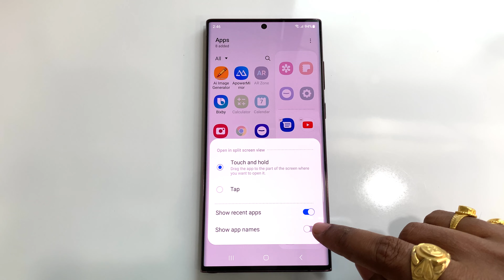Samsung's NEW Edge Panel Update in Oneui 5